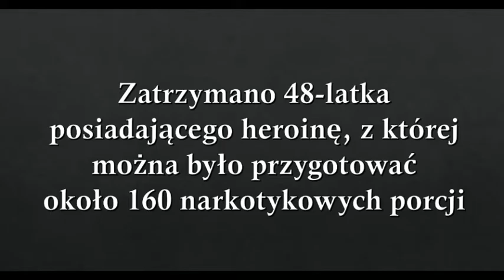Zamiast ludzi przewoził heroinę